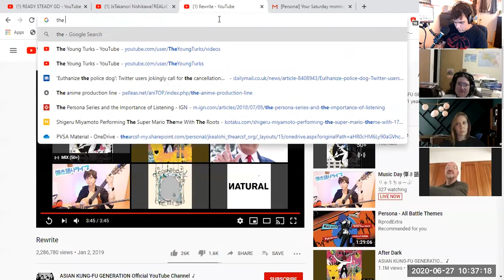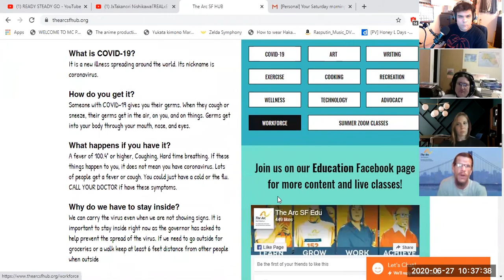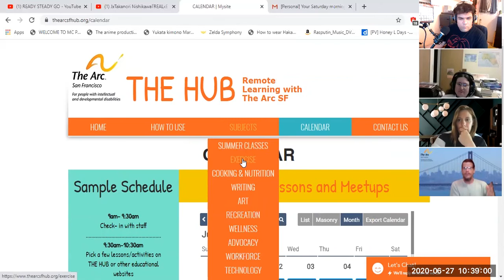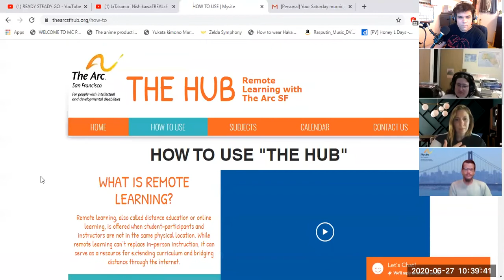“Autism Employment During the Pandemic Part 1” AascendTV, Life on the Autism Spectrum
Keith, Will, Stacey and Jennifer interview The Arc San Francisco job specialists on employment during the pandemic. They discuss job hiring during the pandemic, and what jobs will be available following the pandemic.”